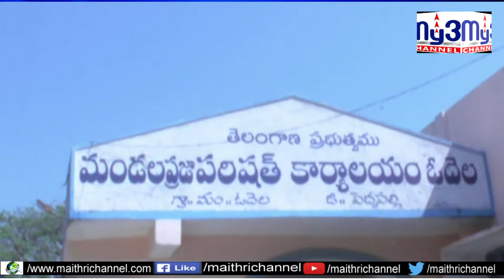అధికారుల నిర్లక్ష్యం... మండి పడుతున్న ప్రజలు My3 News 05.05.2020 7pm